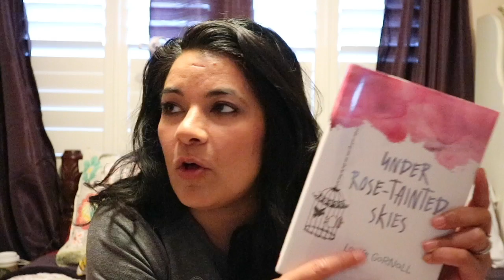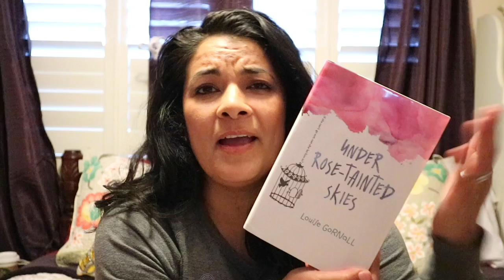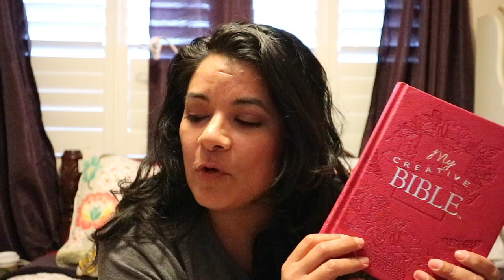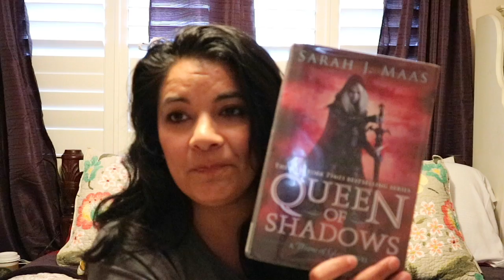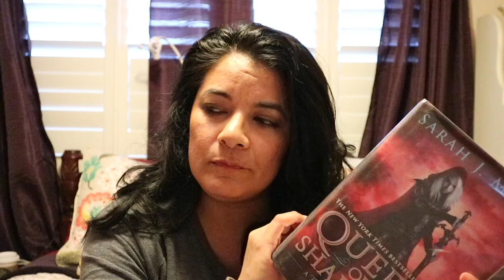TBR February 2017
TBR February 2017 This selection of books mentioned will be my TO Be Read Books for the month of February. If you would like to keep up with what I am reading as well as keep track of your own reading check me out on
Goodreads